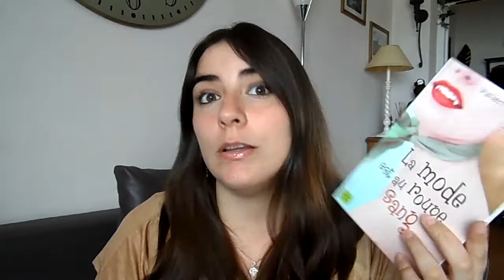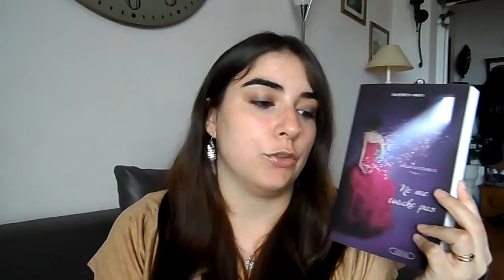[#1]IMM De Mai 2014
Coucou
Aujourd'hui, je vous fais découvrir ma In My MailBox du mois de mai 2014.
Gros bisous

Mes achats :

-Humaine Tome 1 de Rebecca Maizel
Ma Chronique : Bientôt

-La Maison De La Nuit Tome 1 : Marquée de P.C Cast
Ma Chronique : Bientôt

-La Maison De La Nuit Tome 2 : Trahie de P.C Cast
Ma Chronique : Bientôt

-La Mode Est Au Rouge Sang de Valérie Stivers
Ma Chronique : Bientôt

-Insaisissable Tome 1 : Ne Me Touche Pas de Tahereh Mafi
Ma Chronique :